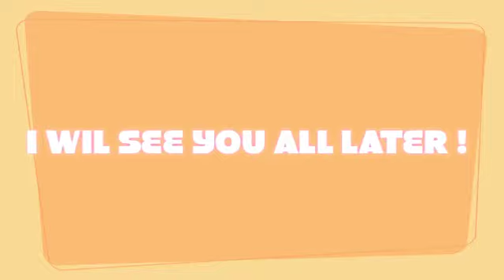FIRST GAY DATE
THE STORY OF MY FIRST GAY DATE SO LONG AGO :)

heres my own channel go check it out
some of my short films are on here tell me what you think